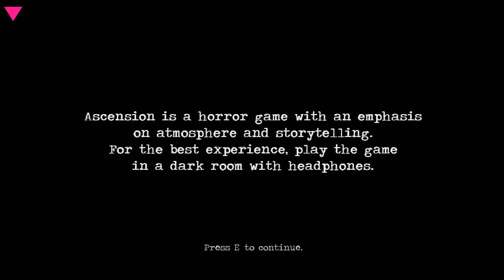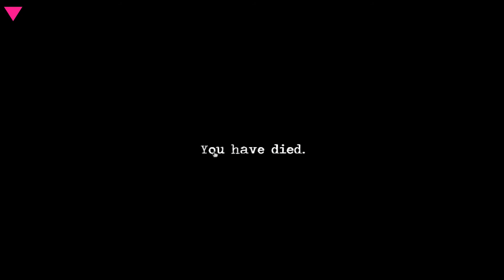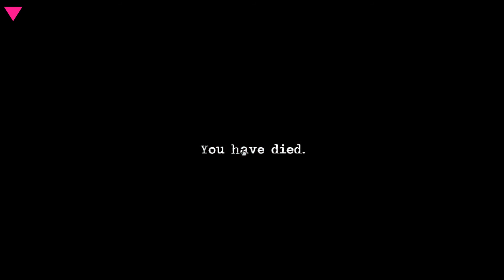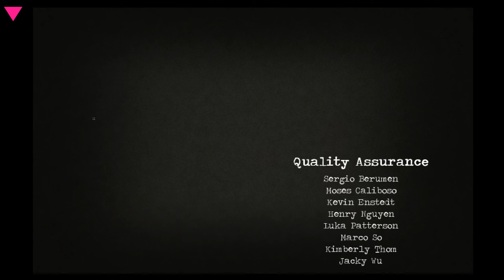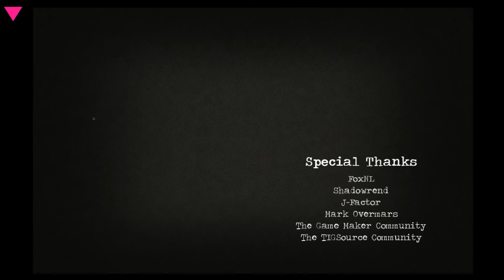Let's Play - Ascension (Full Walkthrough)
Ascension is a free horror game you can get here: magnesiumninja.com